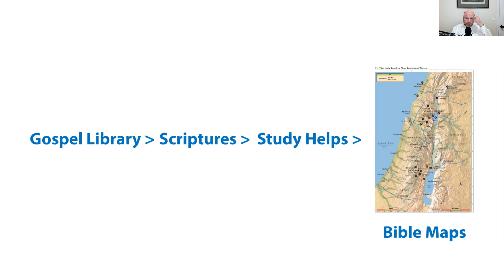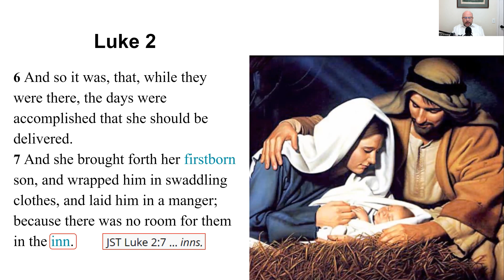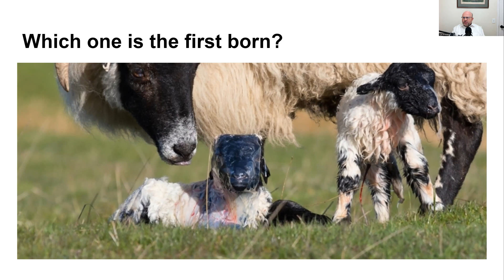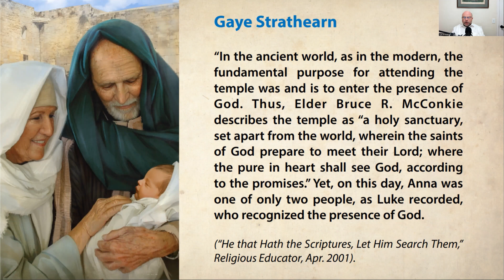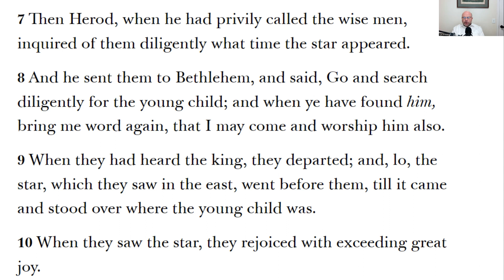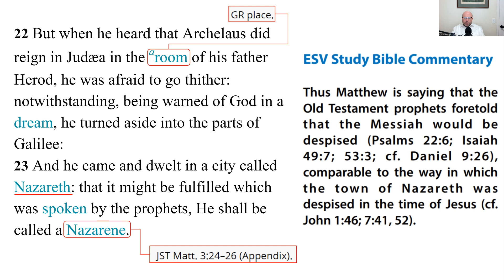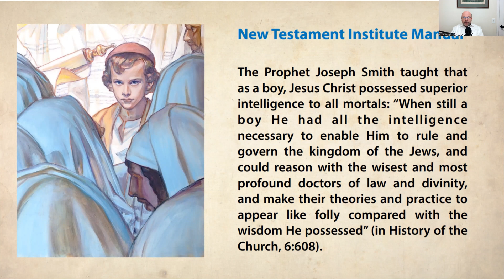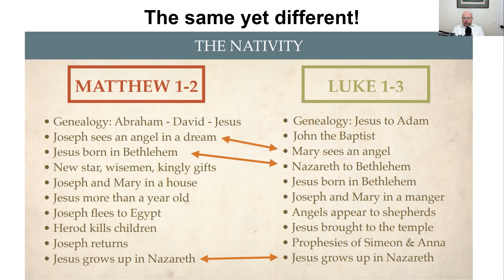Come Follow Me New Testament Week 3 Matthew 2 & Luke 2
Comments would also be appreciated, as it helps Youtube when they create the advertising algorithm. Thanks.